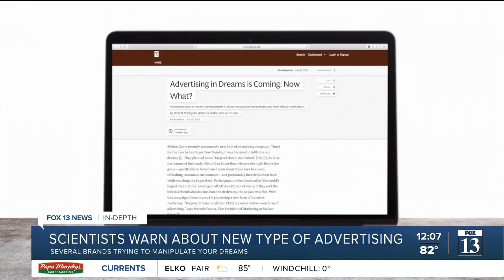Scientists warn of brands attempting to manipulate your dreams